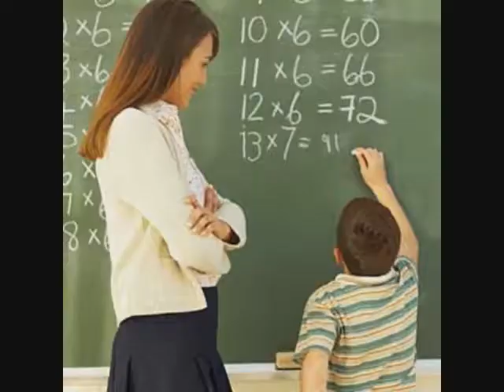Let's Play - Pokemon Sapphire - Part 10 - WALL-Y really sucks!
In this part, I fight Wally. And boy, he hasn't trained his pokemon a bit!